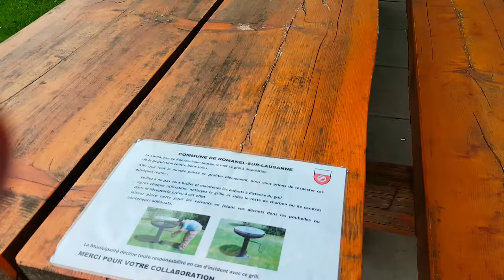O QUE VOCÊ ACHA DISSO?ROMANEL-SUR-LAUSANNE. SUÍÇA